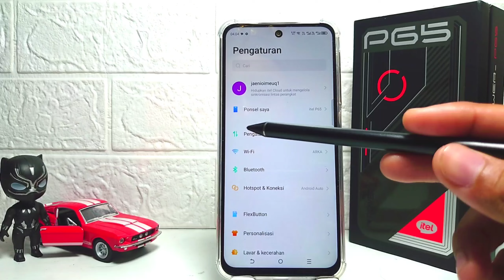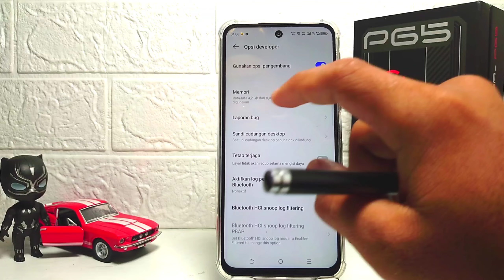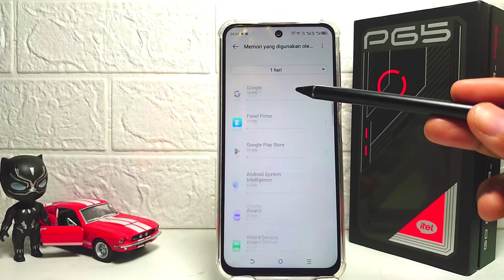Cara Melihat Penggunaan RAM Di HP Itel P65